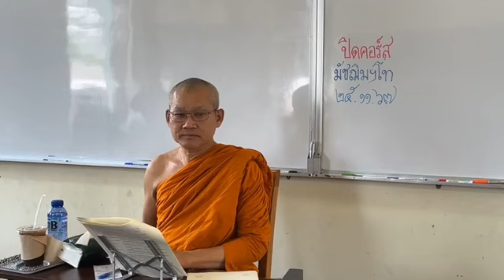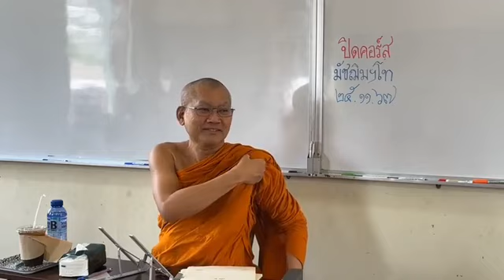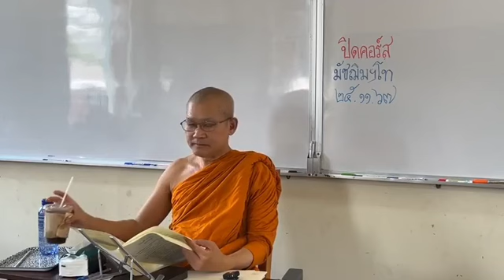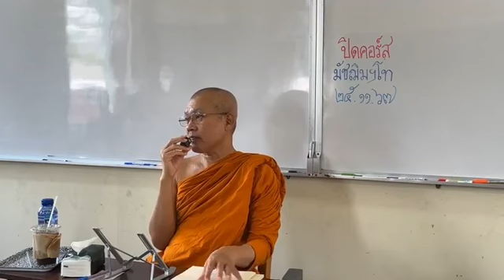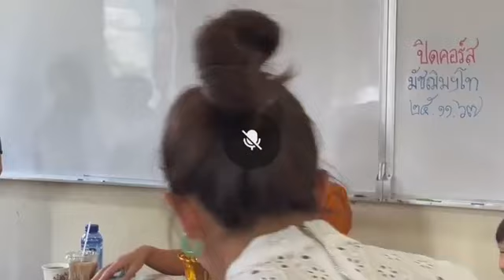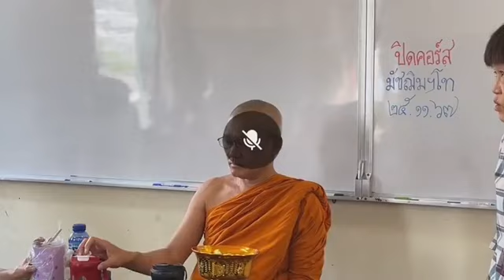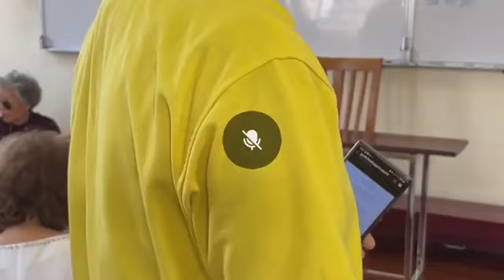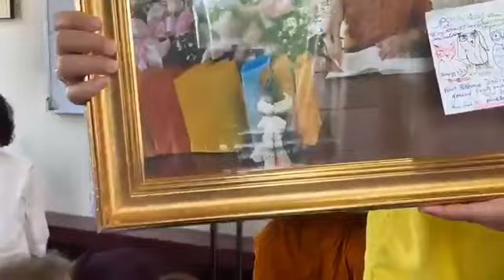054 มัชฌิมโท ปริจเฉทที่ ๙ : ทบทวนปัญหาศก ตอน ๓ ขอขมา โอวาท ปิดคอร์ส 251167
ครั้งที่ ๕๔
ปริจเฉท ที่ ๙  ทบทวน ปัญหาศก  ๓  ปิดคอร์ส
ชั้น มัชฌิมอาภิธรรมิกะโท ปีการศึกษา ๒๕๖๗
สอนโดย พระมหาไพโรจน์_ญาณกุสโล ป.ธ.๙
เจ้าคณะหมายเลข ๖ , ผู้ช่วยเจ้าอาวาส
เครดิตเพจ :
อภิธรรมโชติกะวิทยาลัย มจร พุทธอภิธรรม